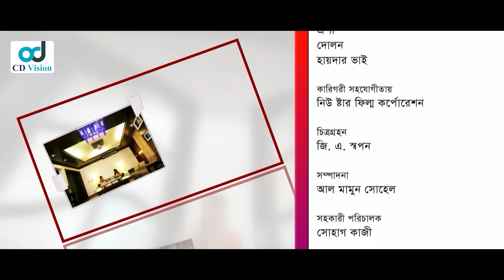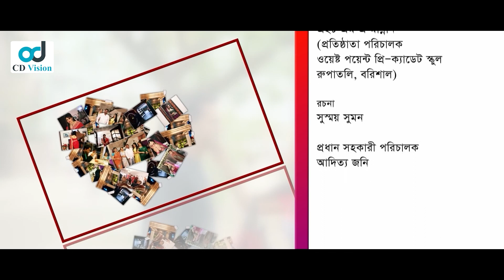Jiboner Golpo | জীবনের গল্প | পর্ব- ৫৯ | Mir Sabbir | Badhon | Diti | Bangla Natok 2022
Drama: Jiboner Golpo
Director: Mainul Islam Khokon
Producer: Mahabub Alam
Cast: Mir Sabbir, Azmeri Haque Badhon, Sharmili Ahmed, Parveen Sultana Diti, Aruna Biswas, Kazi Razu, Shahanur and more.
Dop: G A Swapan
Edit: Al Mamun Sohail
Chif Ass. Director: Aditya Johnny
Ass. Director: Sohag Kazi
Label: CD Vision
⚠️ Warning ⚠️